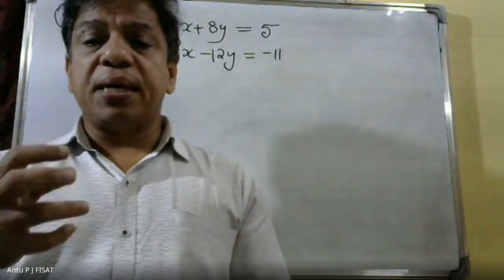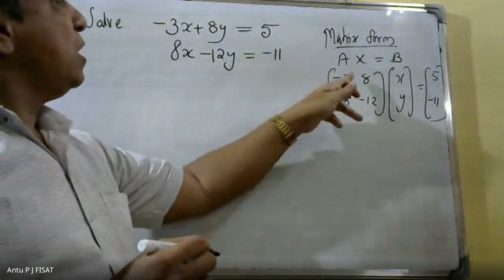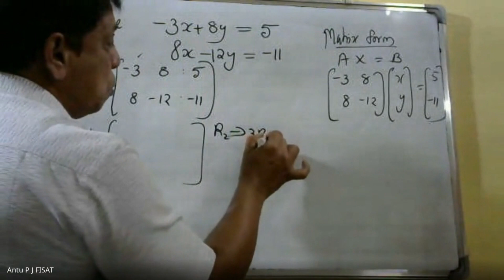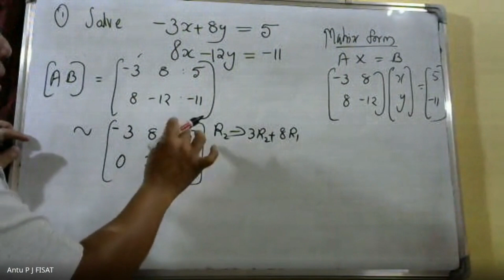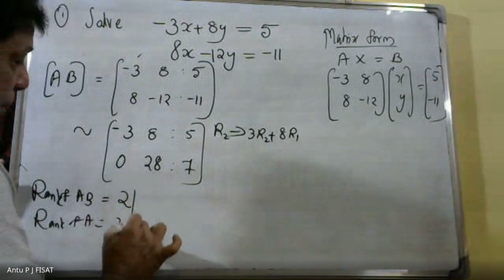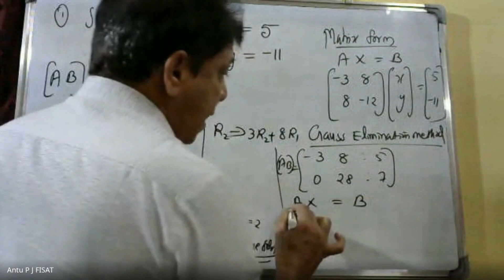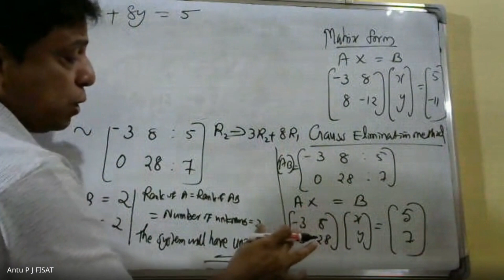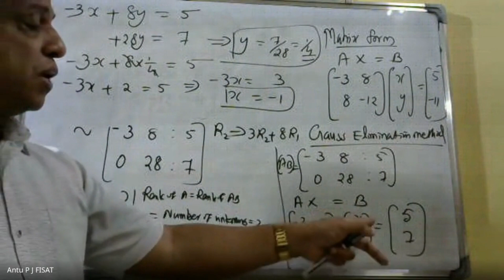LINEAR ALGEBRA AND CALCULUS | MODULE 1 | PART-7 I SYSTEM OF EQNS |MAT 101| 2019 SCHEME|BTECH KTU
This video lecture of Concept of Systems of linear equations, Solution by Gauss elimination, row echelon form and rank of a matrix, fundamental theorem for linear systems (homogeneous and non-homogeneous, without proof), Eigen values and eigen vectors. Diagonaliztion of matrices, orthogonal transformation, quadratic forms and their canonical forms.